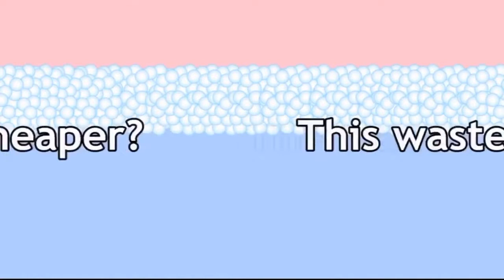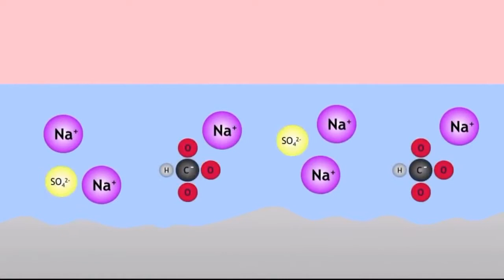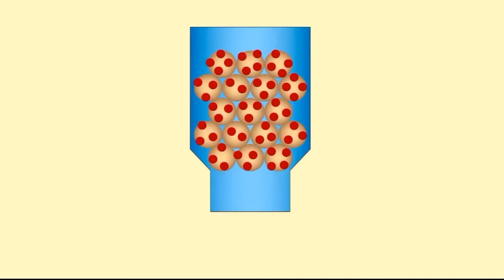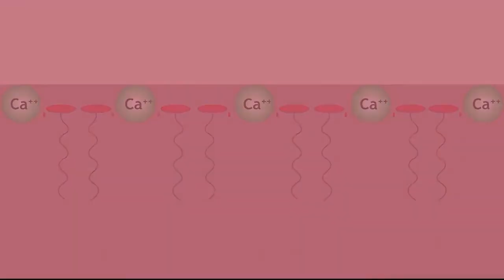How to Soften Hard Water Urdu | بھاری پانی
Voiceover: Gopesh Kaushik